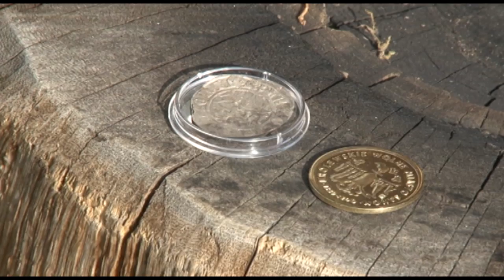Jarmark Folklorystyczny Sanok 2016